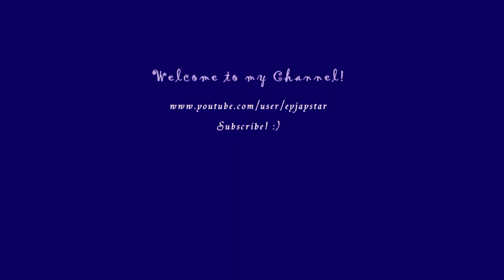Большая стройка. Matenadaran | Матенадаран.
Внимание, убавляем звук динамиков, идёт стройка без выходных и перерывов! Поговаривают, что здесь будут эскалаторы и прочие радости современности. А результат скорее всего можно будет лицезреть уже в начале этого лета. Хорошо ли это или плохо, покажет время...